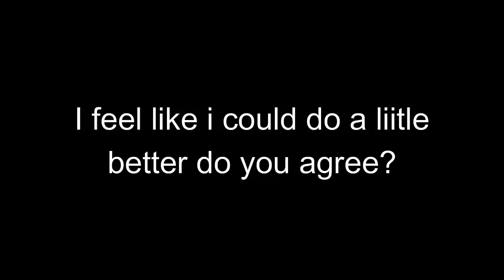SJFN - One week controller vs. One year keyboard